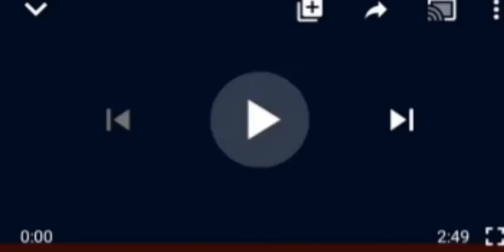RELEASE IGBOHO OR FACE ECONOMIC SANCTIONS - NIG AMERICAN PHILANTHROPIST WÃRÑ$ BENINESE GOVT